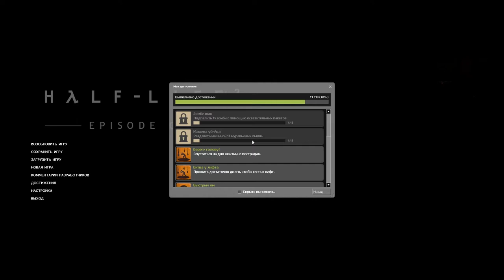HL2 Episode One (3)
Первый зомбайн с гранатой. Подвал, темнота, куча злых зомби. Противостояние муравьиным львам. Задвинуть машины в ямы. Удержание обороны до прибытия лифта. Выход наружу. Монолог учёного с призывом размножаться.
Главы: На дне, Побег из города.